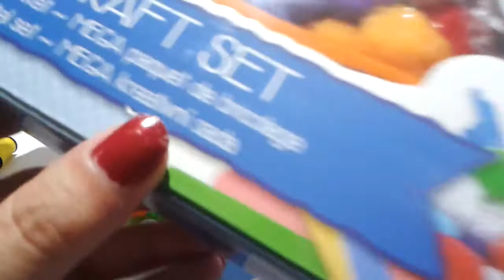Lustige Paperclips aus Wäscheklammern und Ponpons. Basteln mit Sachen von Action